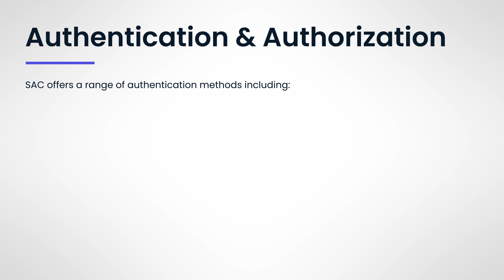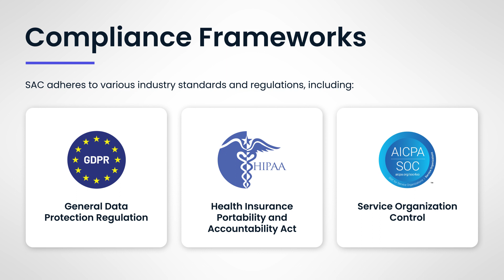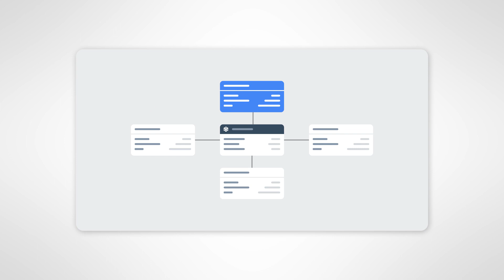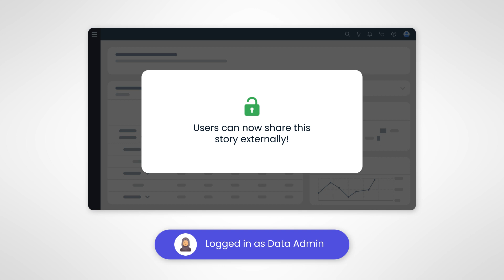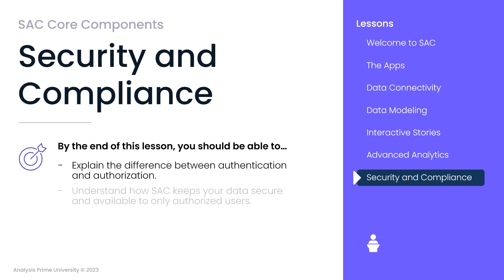Lesson 7 | Security & Compliance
By the end of this lesson you will be able to explain the difference between authentication and authorization, understand how SAP Analytics Cloud (SAC) keeps your data secure and available to only authorized users, and know what security features are available in SAC.